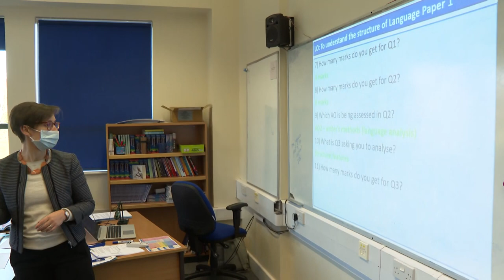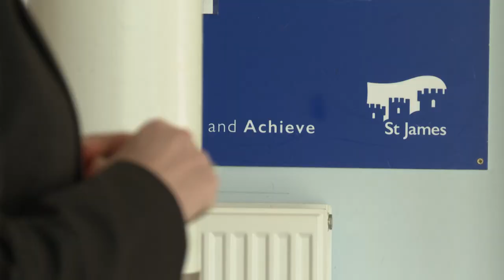St James School in Exeter, feature in a back to school report by ITV West Country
Students are excited to return to school despite the latest up-date to the Government Covid rules, which requires teachers and students in secondary schools to wear masks at all times.
In this video ITV report the current challenges faced by schools in January 2022.